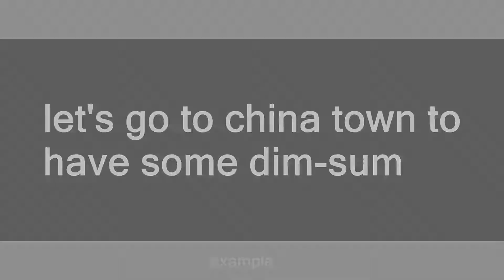dim-sum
Slang flashcards: